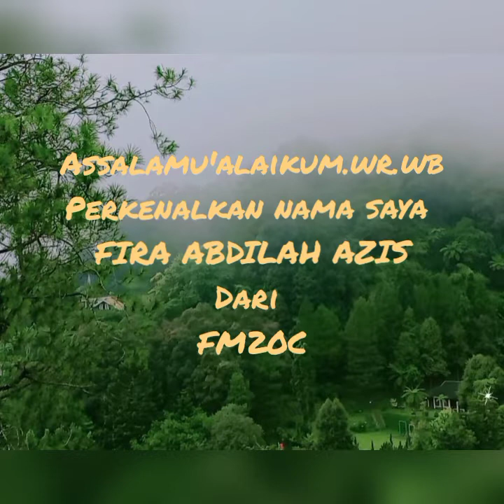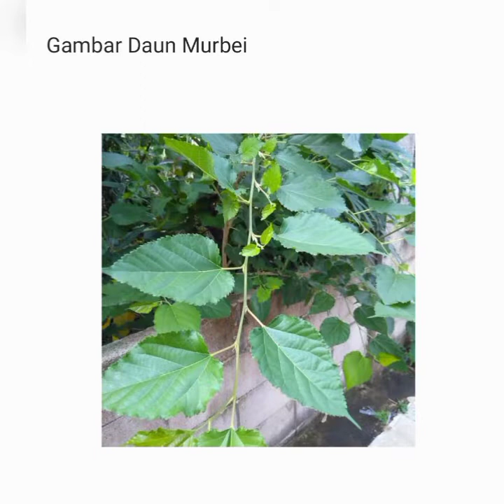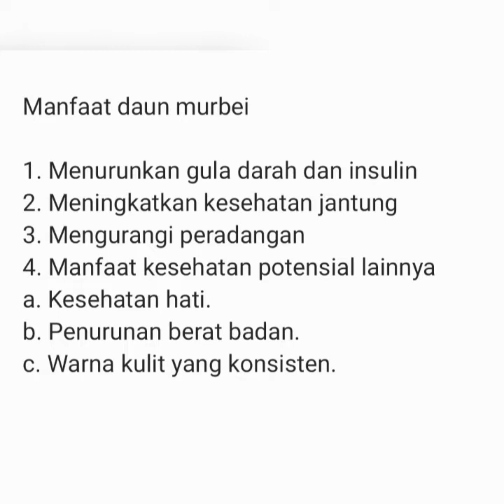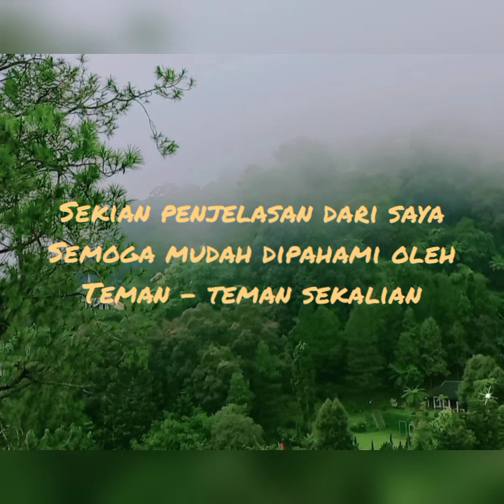Fira Abdilah Azis Daun Murbai